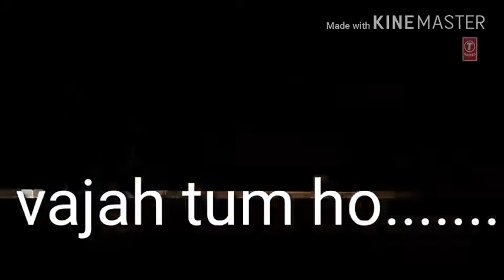September 23, 2017